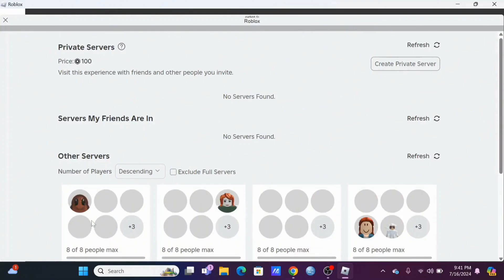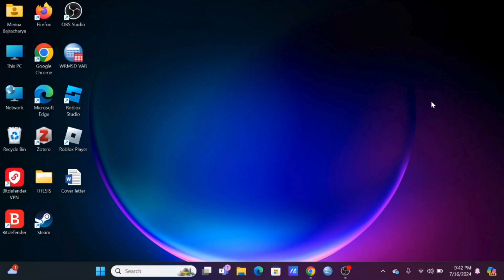How To Fix “Waiting For an Available Server” in Roblox - Tutorial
Ready to fix the "Waiting For an Available Server" issue in Roblox in 2024? This tutorial provides step-by-step instructions on how to resolve this common problem. Follow this straightforward process to get back to playing Roblox without any delays.

In this tutorial:
0:00 - Introduction
0:15 - How To Fix “Waiting For an Available Server” in Roblox - Tutorial

Learn how to effortlessly fix the "Waiting For an Available Server" issue in Roblox in 2024 with this straightforward guide. This video covers the entire troubleshooting process, ensuring you can join a server without any issues.

Fix the "Waiting For an Available Server" issue in Roblox with ease by following this guide in 2024!